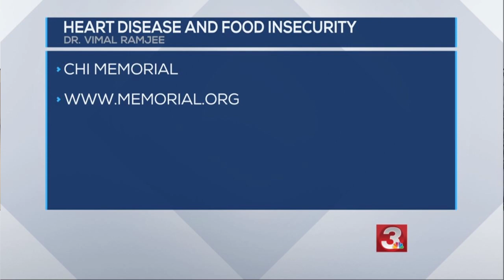Trends on 3 - food insecurity & heart disease connection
Cardiologist Dr. Vimal Ramjee spoke with Channel 3's LaTrice Currie about a new study on the connection between food insecurity & heart disease.